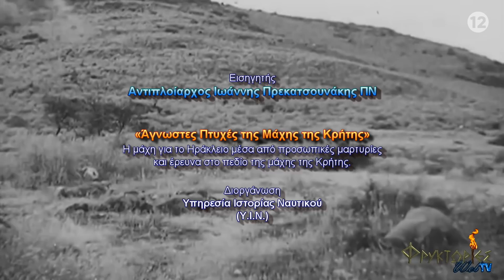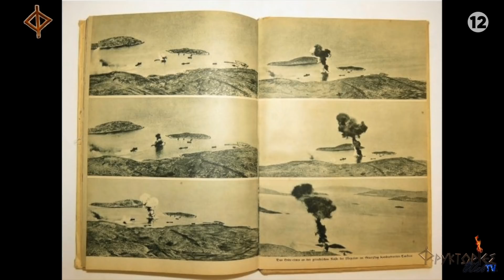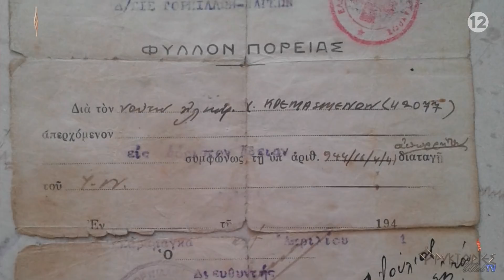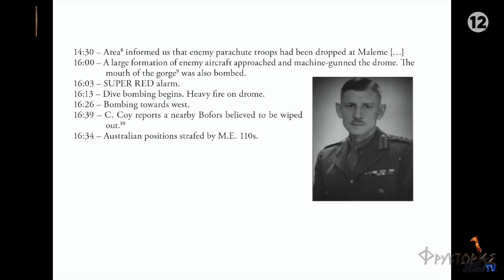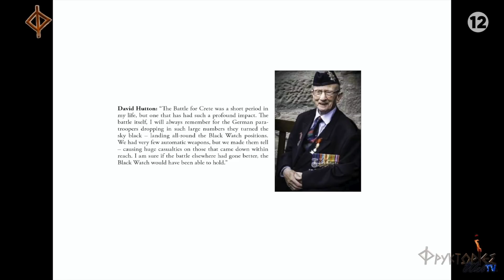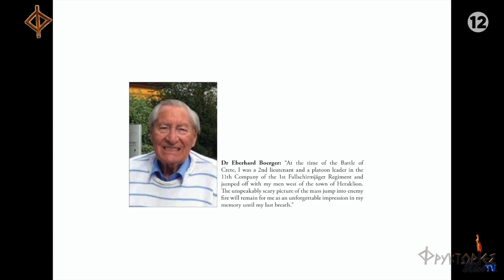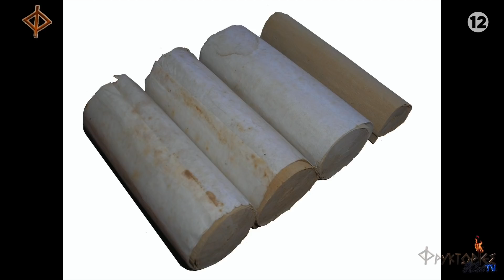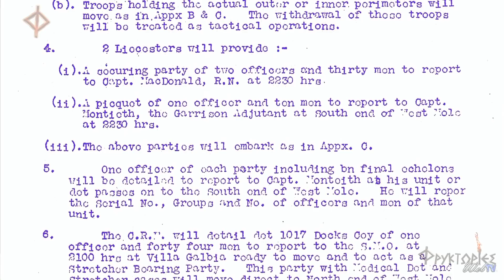Άγνωστες Πτυχές της Μάχης της Κρήτης – Αντιπλοίαρχος Ιωάννης Πρεκατσουνάκης ΠΝ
Οι ΦΡΥΚΤΩΡΙΕΣ σε συνεργασία με την Υπηρεσία Ιστορίας Ναυτικού παρουσιάζουν μία νέα σειρά διαλέξεων αποκλειστικά διαδικτυακών, σεβόμενες τα ισχύοντα μέτρα για την αντιμετώπιση του κορωνοϊού.

Θέμα διάλεξης: "Άγνωστες Πτυχές της Μάχης της Κρήτης".
Η μάχη για το Ηράκλειο μέσα από προσωπικές μαρτυρίες και έρευνα στο πεδίο της μάχης της Κρήτης.

Εισηγητής: ΑΝΤΙΠΛΟΙΑΡΧΟΣ ΙΩΑΝΝΗΣ ΠΡΕΚΑΤΣΟΥΝΑΚΗΣ ΠΝ.

Η διάλεξη κινηματογραφήθηκε την Τρίτη 26 Μαΐου 2020 στην αίθουσα "Αντιναύαρχος Δημήτριος Φωκάς" των εγκαταστάσεων της Υπηρεσίας Ιστορίας Ναυτικού.

Η Υπηρεσία Ιστορίας Ναυτικού, παρά τους περιορισμούς λόγω της πανδημίας από τον covid-19, συνεχίζει με εναλλακτικές μεθόδους και προσεγγίσεις την προσπάθεια ανάδειξης γνωστών και άγνωστων πτυχών της ένδοξης ιστορίας μας, μέσα από διαδικτυακές παρουσιάσεις και εκδηλώσεις, με προσκεκλημένους επιφανείς ομιλητές και διακεκριμένους ιστορικούς ερευνητές και επιστήμονες.

Στην πρώτη κατά σειρά επετειακή παρουσίαση που αφορά στην Μάχη της Κρήτης (20 Μαΐου-1 Ιουνίου 1941), η ΥΙΝ έχει την χαρά να φιλοξενεί τον Αντιπλοίαρχο του Πολεμικού Ναυτικού Ιωάννη Πρεκατσουνάκη, ο οποίος παρουσιάζει το θέμα της μάχης στον τομέα του Ηρακλείου, που δόθηκε κατά την διάρκεια της επικής μάχης της Κρήτης, με μια πρωτότυπη προσέγγιση: αυτή των προσωπικών μαρτυριών των πολεμιστών και από τις δύο πλευρές, σε συνδυασμό με την παράθεση πλήθους ντοκουμέντων που τεκμηριώνουν και συμπληρώνουν αυτές τις μαρτυρίες.

Για πρώτη φορά παρατίθενται συνδυαστικά αφενός μαρτυρίες από ελήφθησαν από διάφορες πλευρές συμμετεχόντων στον Β΄ΠΠ (ελληνική-γερμανική- συμμαχική) και αφετέρου επίσημα αρχεία (έντυπα-χάρτες- φωτογραφίες κλπ) και πολεμικά ημερολόγια μονάδων και τακτικών σχηματισμών που συμμετείχαν στη μάχη του Ηρακλείου, αλλά και τη μάχη της Κρήτης ευρύτερα. Με τον τρόπο αυτόν και μέσα από την διεξοδική μελέτη του πεδίου της μάχης, επιτυγχάνεται η καταγραφή και αφήγηση της ιστορίας σε προσωπικό επίπεδο.

Η λεπτομερής έρευνα του διαλέκτη περιλαμβάνει αναλυτικούς χάρτες, φωτογραφίες “Τότε και Τώρα” και αποκαλύψεις άγνωστων ιστοριών που κρύβονται τόσο πίσω από ανέκδοτες, όσο και από συχνά πολύ γνωστές φωτογραφίες και ιστορικά γεγονότα. Για πρώτη φορά επιχειρείται η ολοκληρωμένη καταγραφή της Μάχης για το Ηράκλειο, χωρίς η λεπτομέρεια της αφήγησης να υποβαθμίζει την παρουσίαση της γενικότερης εξέλιξης της μάχης.
Η έρευνα αυτή κατά κύριο λόγο έγινε από τον Αντιπλοίαρχο Ιωάννη Πρεκατσουνάκη Π.Ν στο πλαίσιο της συγγραφής του βιβλίου του με τίτλο: “The Battle for Heraklion. Crete 1941. The campaign revealed through allied and axis accounts.”, Solihull, Hellion & Company, 2017, UK.

Η σημερινή επετειακή παρουσίαση της άγνωστης πλευράς της μάχης για το Ηράκλειο της, περιλαμβάνει πέραν των προσωπικών μαρτυριών και εμπειριών των πρωταγωνιστών της και του πλούσιου φωτογραφικού και εποπτικού υλικού, και επίδειξη αντικειμένων και ευρημάτων σχετικά με τη μάχη, τα οποία  ανήκουν στην προσωπική συλλογή του διαλέκτη.

ΣΥΝΤΟΜΟ ΒΙΟΓΡΑΦΙΚΟ ΣΗΜΕΙΩΜΑ ΟΜΙΛΗΤΗ

O Ιωάννης Πρεκατσουνάκης γεννήθηκε το 1974 στο Ηράκλειο Κρήτης και αποφοίτησε από την Σχολή Ναυτικών Δοκίμων το 1998, ως Σημαιοφόρος Μάχιμος.
Έχει υπηρετήσει στη Φρεγάτα(Φ/Γ) ΚΟΥΝΤΟΥΡΙΩΤΗΣ, στο Ταχύ Περιπολικό Κατευθυνομένων Βλημάτων (ΤΠΚ) ΤΟΥΡΝΑΣ και στη Φ/Γ ΚΑΝΑΡΗΣ, ενώ διατέλεσε Κυβερνήτης στο ΤΠΚ ΝΤΕΓΙΑΝΝΗΣ κατά την περίοδο 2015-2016.
Είναι απόφοιτος της Σχολής Διοίκησης και Επιτελών του Πολεμικού Ναυτικού (ΣΔΙΕΠΝ) και της Ανωτάτης Διακλαδικής Σχολής Πολέμου (ΑΔΙΣΠΟ) και κατέχει μεταπτυχιακό τίτλο σπουδών Master’s Degree in Military Electronic Systems Engineering από το Defense College of Management and Technology στο Ηνωμένο Βασίλειο.

Από τα νεανικά του χρόνια ασχολήθηκε διεξοδικά με την ιστορική έρευνα σε Ελλάδα και εξωτερικό, σχετικά με την Μάχη της Κρήτης και ειδικά με την Μάχη στο Ηράκλειο. Στο πλαίσιο της συγγραφής του βιβλίου του με τίτλο “The Battle for Heraklion. Crete 1941. The campaign revealed through allied and axis accounts”, επικεντρώθηκε τόσο στην έρευνα μέσα από προσωπικές μαρτυρίες μαχητών και των δύο πλευρών, όσο και στην λεπτομερή μελέτη του πεδίου της μάχης. Έχει δημοσιεύσει σχετικά άρθρα κυρίως στο εξωτερικό.
Οι ΦΡΥΚΤΩΡΙΕΣ ευχαριστούν θερμά την Υπηρεσία Ιστορίας Ναυτικού καθώς και τον Αντιπλοίαρχο Ιωάννη Πρεκατσουνάκη ΠΝ.